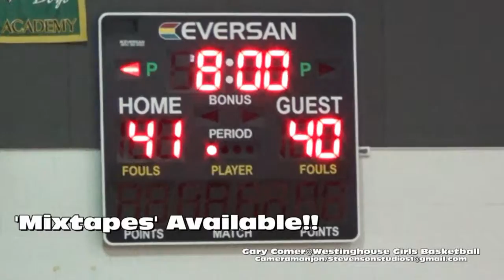* [3] Gary Comer@Westinghouse Warriors Girls Basketball3 Cameramanjon/